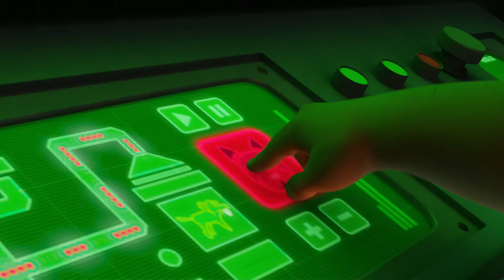Мультфильм 100% Волк смотреть онлайн трейлер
100% Волк (2021) русский трейлер

Наследник семьи оборотней Фредди Люпин отчаянно желает стать как предки. Но на 13-й день рождения его ждёт шок, ведь он оборачивается не волком, а… пуделем.

Трейлер 100% Волк (2021) смотреть онлайн

 Жанр: мультфильм, фэнтези, комедия, приключения, семейный
Страны: Австралия, Бельгия
Режиссёр: Алекс Стадерманн
Длительность: 96 мин.